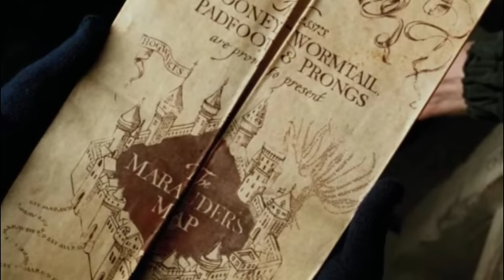WIE wurde die Karte des Rumtreibers erschaffen? - Harry Potter Wissen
WIE wurde die Karte des Rumtreibers erschaffen?